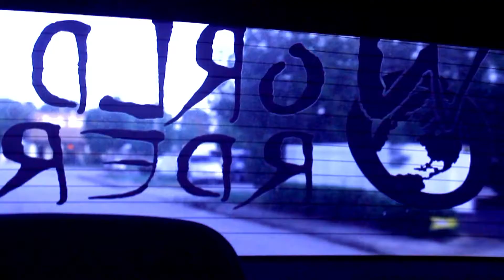Biggz - Gettin Off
WORLDORDERMUSIC
"Life of Biggz" coming soon
"Population Control" out now!!

Biggzest_1988